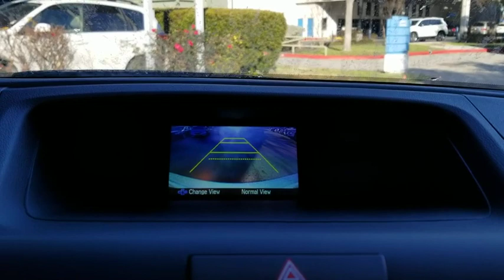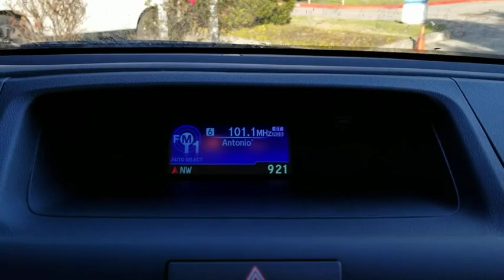2016 Honda CR-V San Antonio, Austin, Houston, Boerne, Dallas, TX H200326A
Alabaster Silver Metallic Used 2016 Honda CR-V available in San Antonio, Texas at Gunn Honda. Servicing the Austin, Houston, Boerne, Dallas area.

Gunn Honda
14610 IH-10 W

BLUETOOTH, ONE OWNER, CLEAN LOCAL TRADE, SPECIAL EDITION !!, AM/FM/CD Audio System w/4 Speakers, Cloth Seat Trim, Delay-off headlights, Driver door bin, Driver vanity mirror, Exterior Parking Camera Rear, Illuminated entry, Outside temperature display, Overhead console, Power door mirrors, Remote keyless entry, Steering wheel mounted audio controls.Honda Certified Pre-Owned!! This Vehicle Has Undergone a 182-Point Inspection by a Gunn Honda Certified Technician, has a Limited 12-Month* /12,000 Mile* Limited Warranty, 7-Year* /100,000 Mile Powertrain Warranty and much more!! Ask A Gunn Honda Professional For More Details!CARFAX One-Owner.Recent Arrival!Certified. HondaTrue Certified Details:* 182 Point Inspection* Warranty Deductible: $0* Roadside Assistance for the duration of the Certified Pre-Owned Limited Warranty. Up to two complimentary oil changes within the first year of ownership. SiriusXM 90-Day Trial* Limited Warranty: 12 Month/12,000 Mile (whichever comes first) after new car warranty expires or from certified purchase date* Vehicle History* Roadside Assistance* Transferable Warranty* Powertrain Limited Warranty: 84 Month/100,000 Mile (whichever comes first) from original in-service dateAlabaster Silver Metallic 2016 Honda CR-V SE SE 2.4L I4 DOHC 16V i-VTEC CVT 26/33 City/Highway MPG